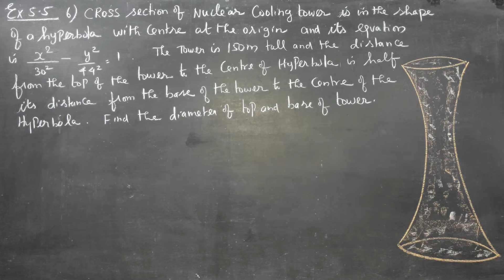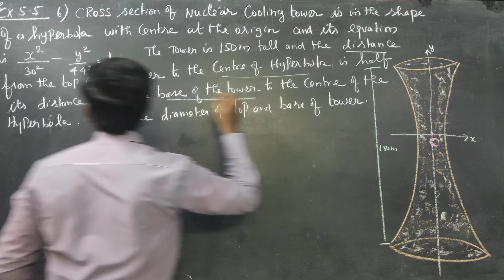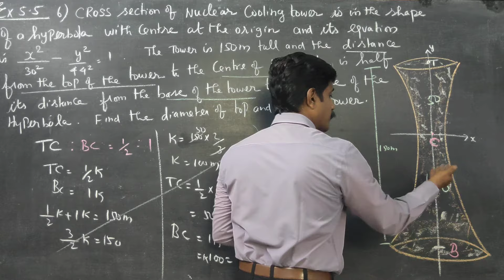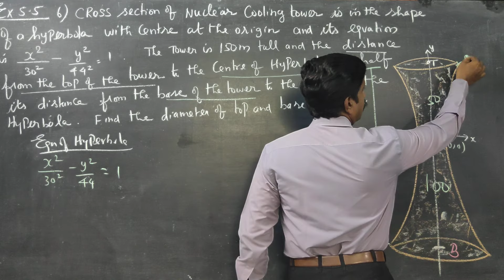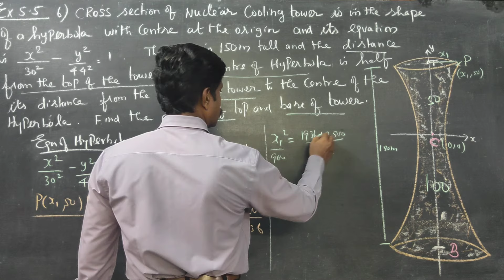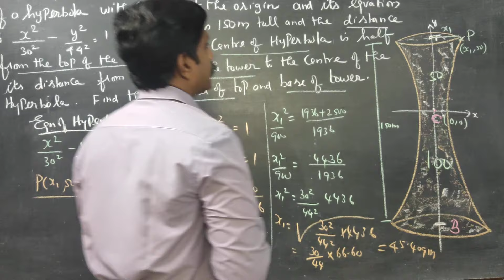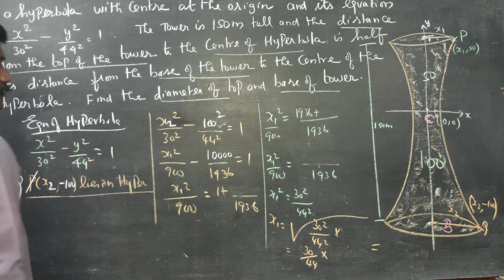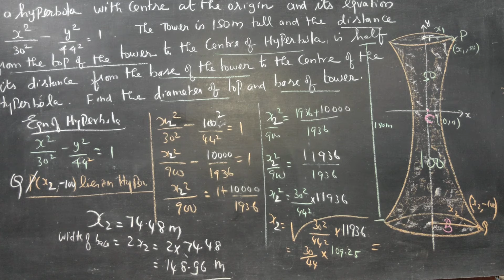12th STD Maths Ex.5.5.(6) Nuclear cooling tower in the shape of hyperbola. Find dia of top and botto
TAMILNADU STATEBOARD XII MATHEMATICS